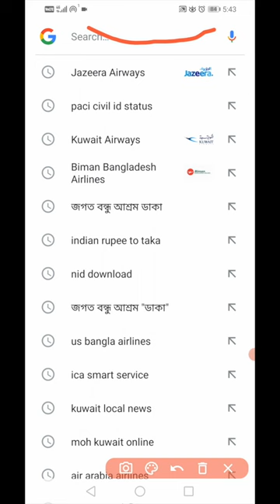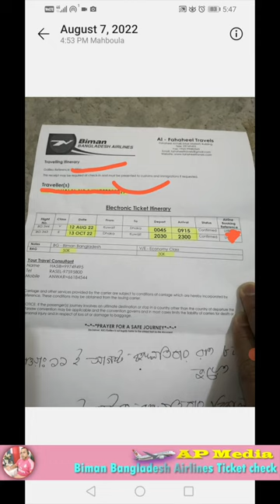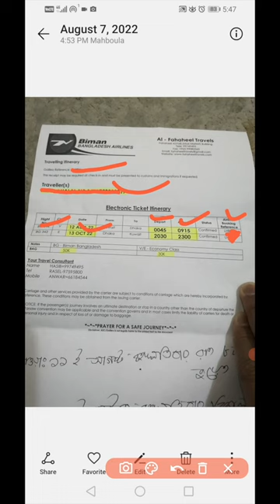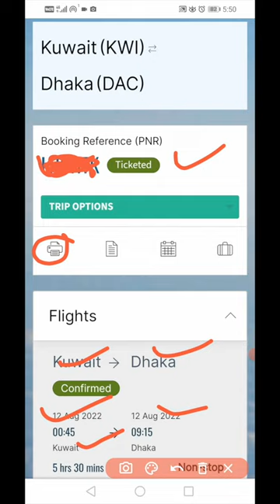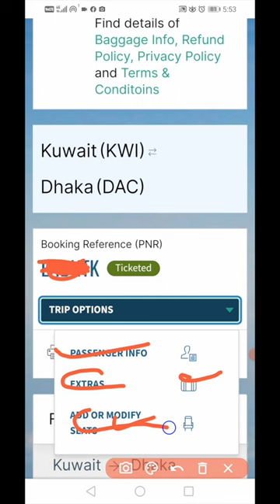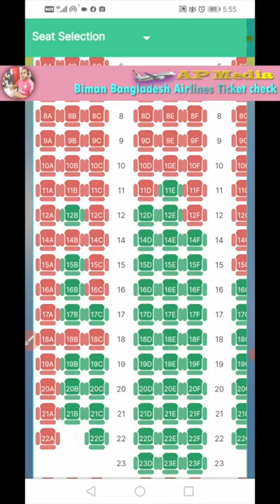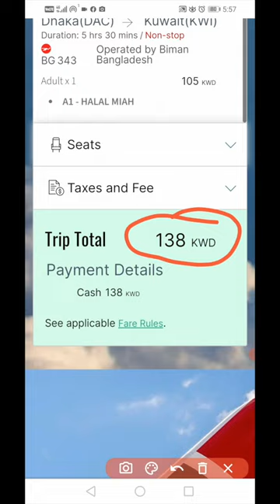Biman Bangladesh airlines E Tcket check | How to check Biman ticket online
I will show You How to check e- ticket Biman Bangladesh Airlines 2022.
Book seat booking, Extra baggage booking, etc.